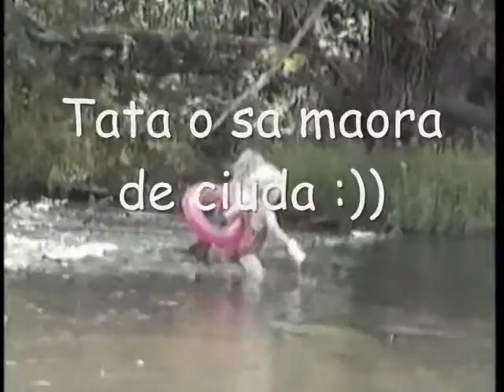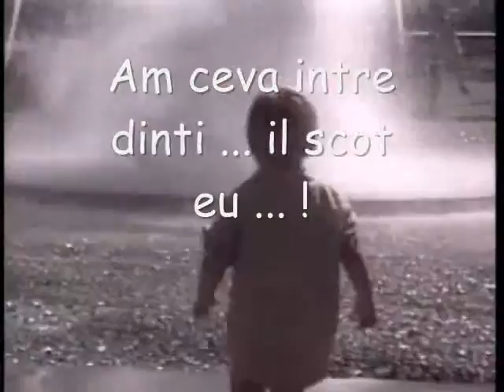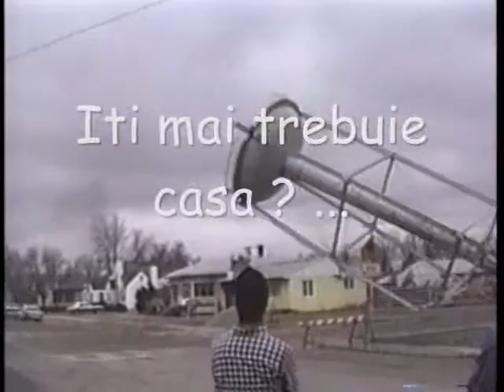500 ML Episode 1 Season 1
Episode 1 of first season ...